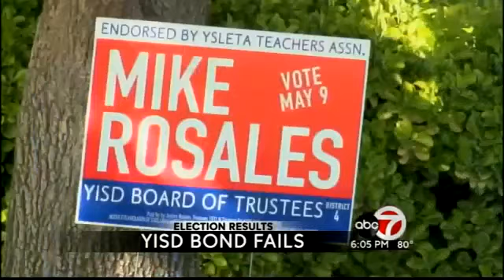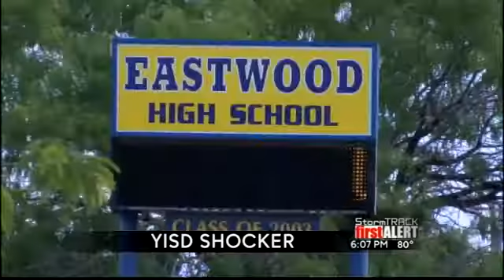YISD Teachers Surprised Voters Rejected Bond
Reporter: Maria Garcia